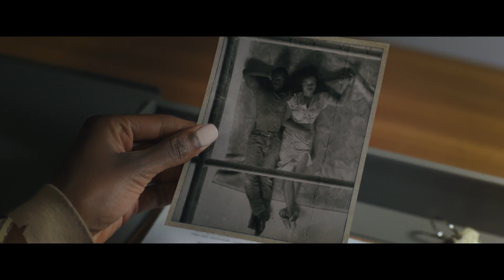THE PHOTOGRAPH | Trailer deutsch german [HD]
| "The Photograph" (Trailer deutsch german) | Kinostart: 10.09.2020
DANKE! :)

Offizieller deutscher Kino-Trailer zu dem Film "The Photograph".

Originaltitel: The Photograph
Romantikdrama, US 2020
Filmverleih: Universal Pictures

Schauspieler/Darsteller: Issa Rae, Lakeith Stanfield, Chanté Adams, Y'lan Noel, Teyonah Parris, Kelvin Harrison Jr. u.a.

Regisseur: Stella Meghie